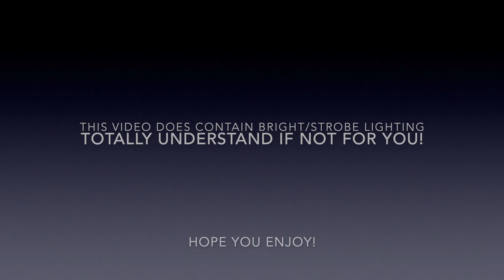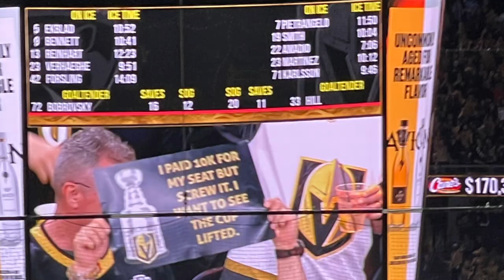The Stanley Cup Final Game!!!! | Vlog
(This link also gives me $10 toward future orders - thank you for your support!)